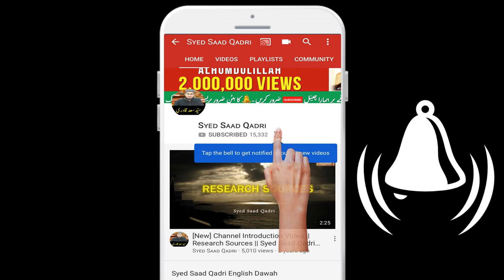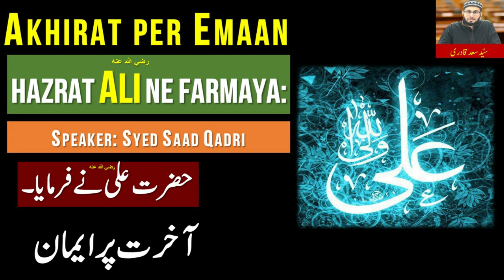Akhirat per Emaan | Hazrat Imam Ali Quotes In Urdu\Hindi